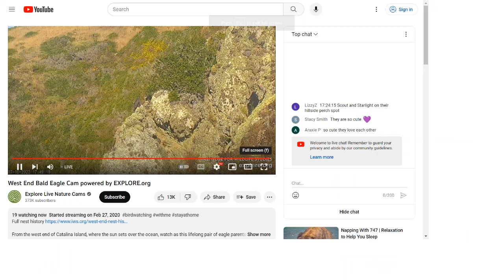West End Bald Eagles 07/10/2023 20:53